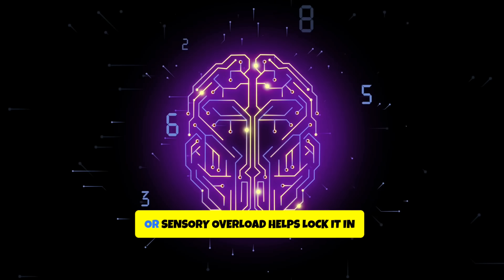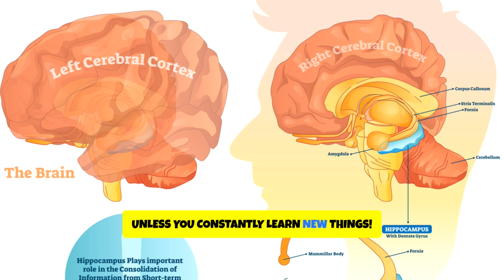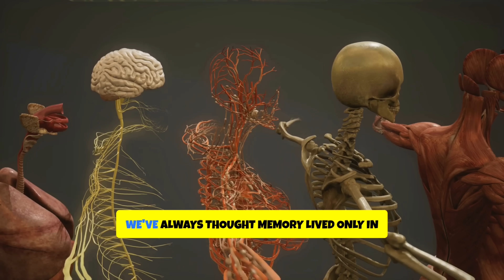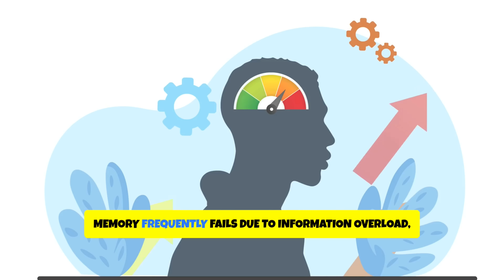Why We Forget The Simple Things (The Brain's Filtering System)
Ever wonder why you can recall a random childhood disaster but totally forget what you had for lunch yesterday? 🤔 It's not a glitch—it's your brain's most unbelievable superpower! In this video, we dive into the Neuroscience of Forgetting and reveal the shocking truth about the Memory Nightclub in your head.

You have enough brain storage for 300 years of TV, so why are you still forgetting passwords? We break down the science of short-term vs. long-term memory and give you the tools to stop wasting your mental energy.

At "Let's Rethink," we challenge widely accepted norms by exploring creative, better solutions for modern life, drawing on timeless wisdom from the past, and optimizing our daily routines. We inspire you to reflect, think critically, and adopt fresh perspectives that lead to positive change and personal growth.